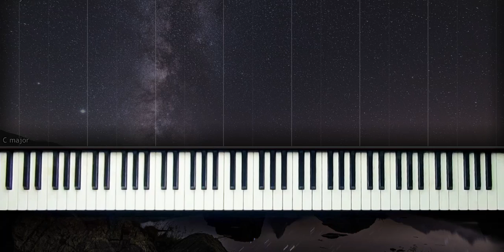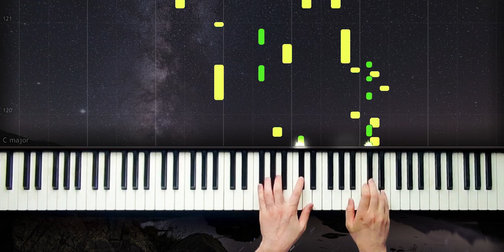Ardakalan Fon Müziği - Cahit Berkay - Piano byVN